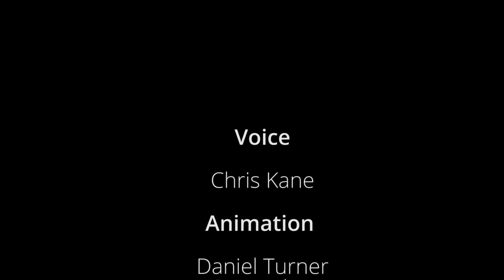The California Gold Rush cartoon 1849 (The Wild West)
Not many Americans lived in California, but that soon changed.
By 1849 thousands upon thousands of people arrived in search of gold.

Get your copy of Simple History: The Wild West today!

See the book collection here:

Amazon USA

Amazon UK

Credit:

Narrator:
Chris Kane

Animation:
Daniel Turner
CJ Boucher

artwork:
Daniel Turner